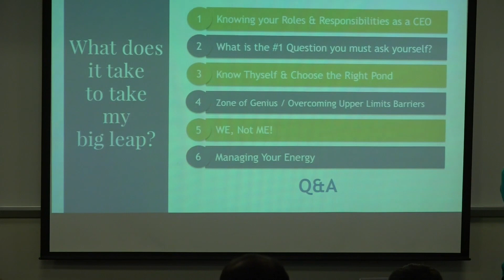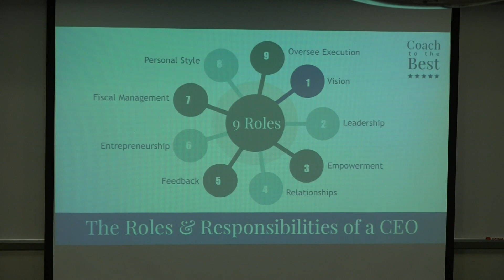Rich Russakoff Speaking at M.I.T. Endicott House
Rich Russakoff giving guest lecture at M.I.T. for the Entrepreneurial Masters Program ---CEO Checklist and Taking Your Big Leap